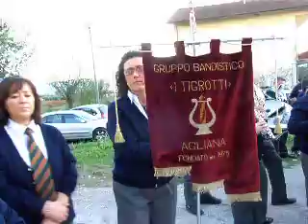Orkiestra dęta z Agliany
podczas Festa della Madona w San Pantaleo